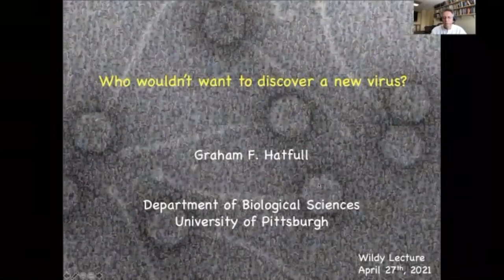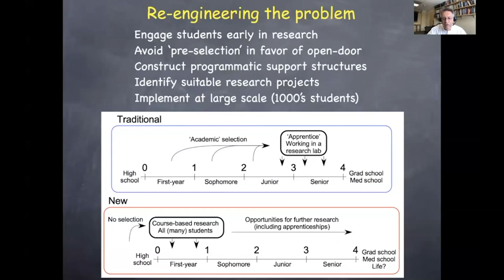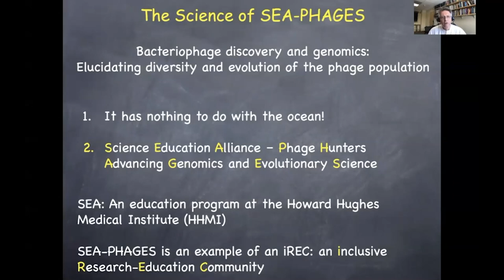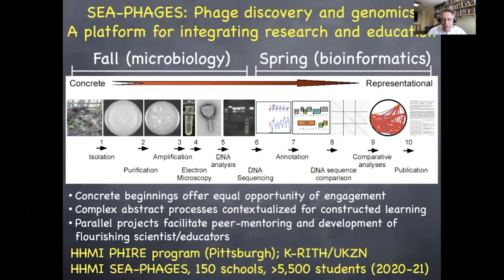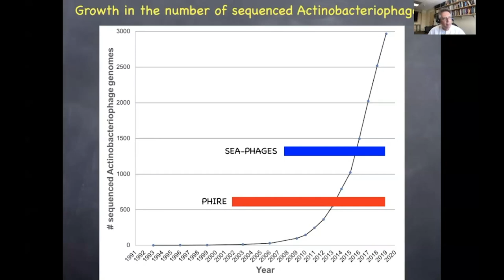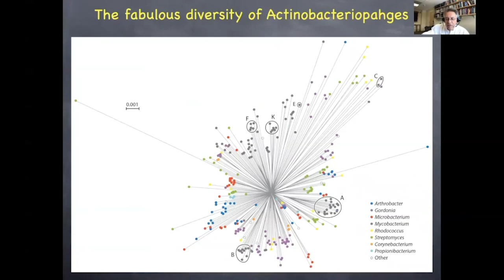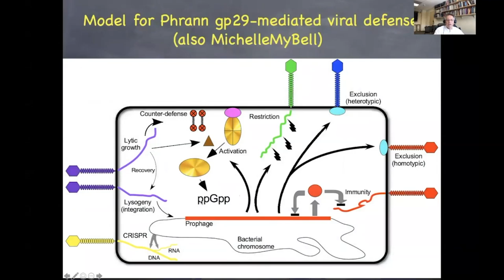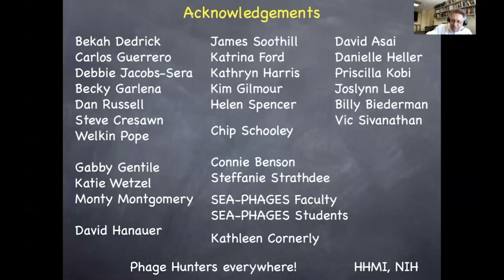2020 Peter Wildy Prize Lecture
The 2020 Peter Wildy Prize was awarded to Professor Graham Hatfull. Professor Hatfull gave the lecture titled 'Who wouldn’t want to discover a new virus?' at the Microbiology Society's Annual Conference Online 2021.